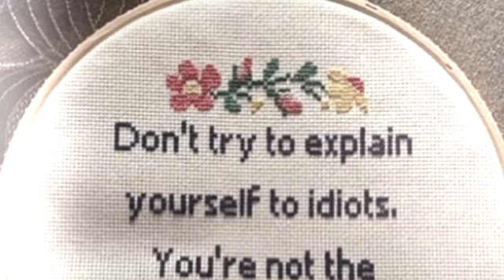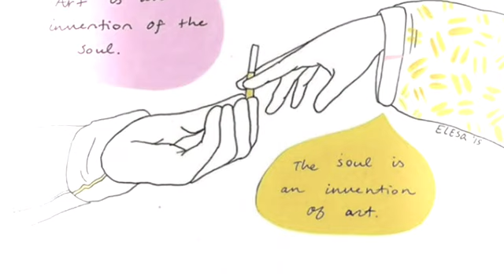juhc0be - wild west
Vocals = me
 Video = memes
   Somethin different... har hAr